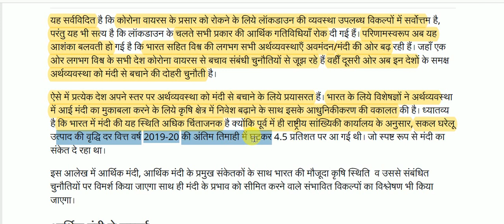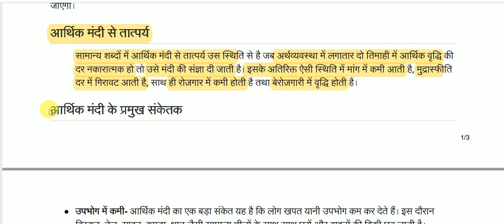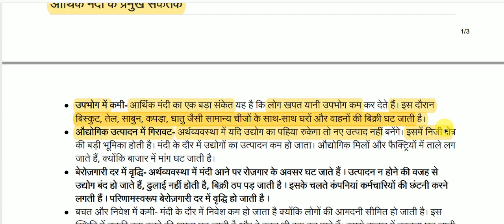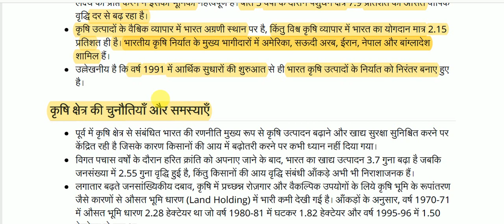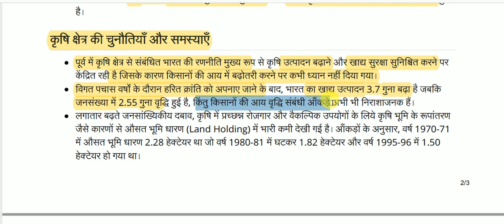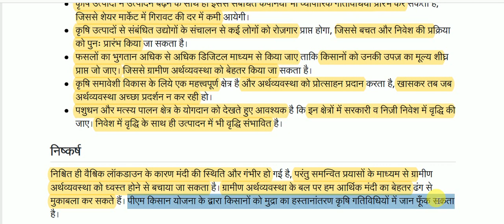कृषि व्यवस्था:मंदी से बचाव का बेहतर विकल्प | Agricultural system:a better option to avoid demolition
Agricultural system:a better option to avoid demolition for All Competitive Exams like SSC, Railway, IB, Bank, UPSC, BPSC, MPSC, PCS, etc.